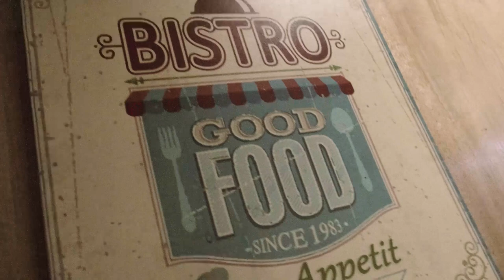SHOW REEL 2020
2020 Projects.